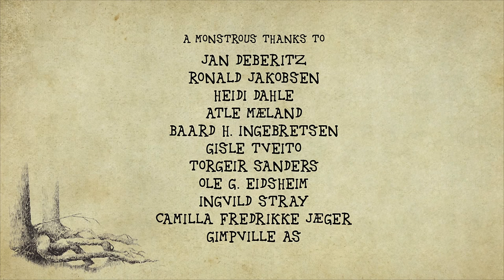Mushroom Monster - Animated short film by Aleksander Nordaas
A monster in the marsh spies the most marvellous mushroom he's ever laid eyes on, but it's encircled by a moat, and a suspiciously pointy fin is manoeuvring menacingly through the waters.

Original title - Mushroom Monster
Director - Aleksander Nordaas
Year - 2013